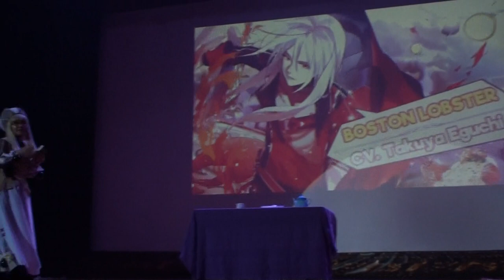Yuki no Odori 2020 Rini, Лисичка Цай-Шэн - Food Fantasy - Жемчужный Чай, Макарон